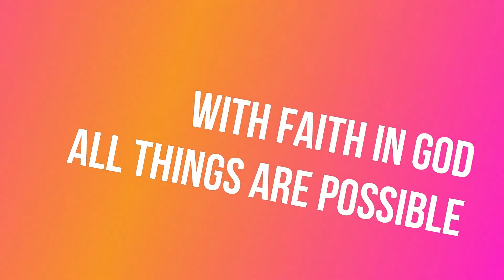ZOE VOICES - IGBAGBO (FAITH) | YORUBA GOSPEL MUSIC - TAIYE OJO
Igbagbo(Faith) is  a  song by Taiye Ojo the convener of Zoe  Voices. This Song is aimed at  helping people  build  and put  their trust in God alone.

ALBUUM TITLE - IWO WA (YOU COME)